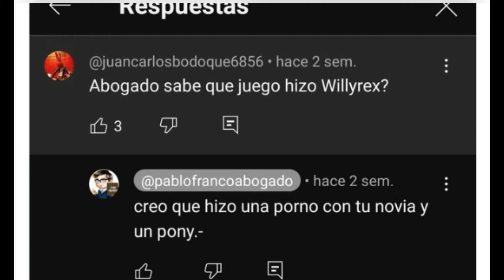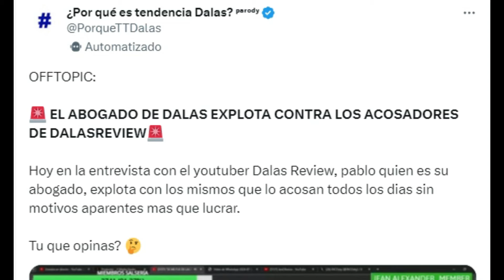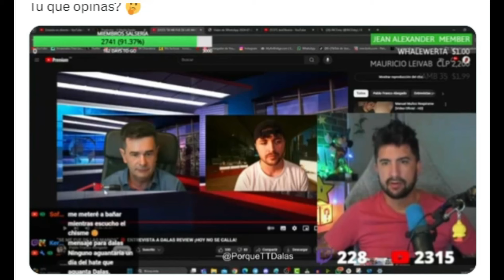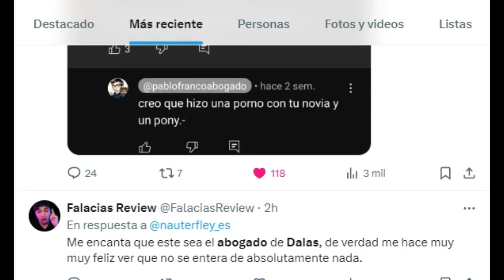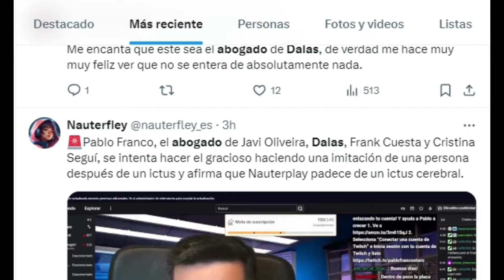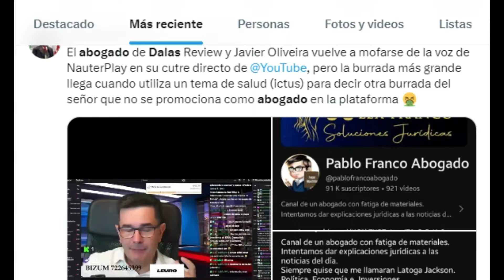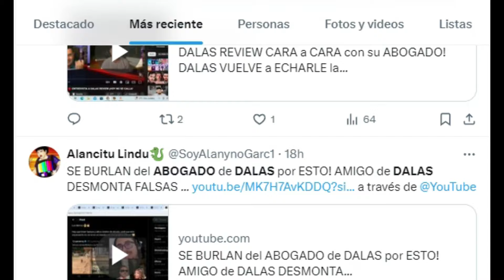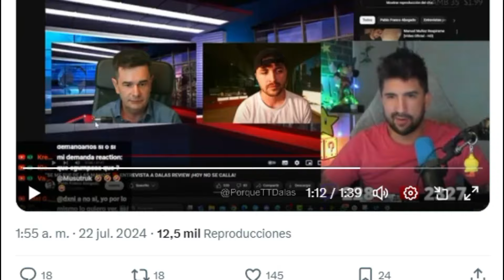DALAS Y SU ABOGADO EXPL0TAN CONTRA SUS HATERS (LO MENCIONAN TODOS LOS DIAS)